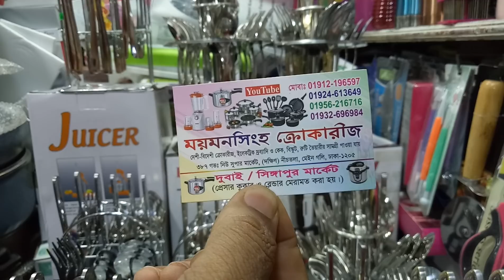Cuttilary set price.